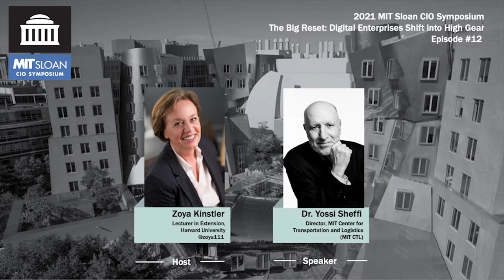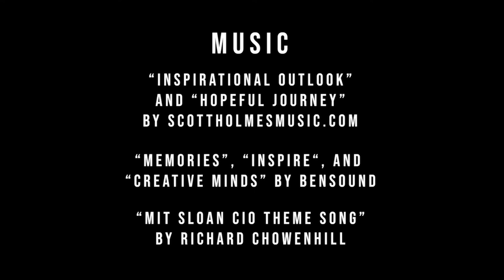Fireside Chat: Reshaping Business Strategy for the New (Ab)Normal (Episode #12)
Moderator:
Dr. Zoya Kinstler, Lecturer in Extension, Harvard University (@zoya111)

Speakers:
Dr. Yossi Sheffi, Director, MIT Center for Transportation and Logistics (MIT CTL), Professor, Institute for Data, Systems, and Society, and Professor of Civil and Environmental Engineering

In his new book, The New (Ab)Normal, Professor Yossi Sheffi studied how businesses grappled with the chaos of the pandemic and which ones are likely to survive and thrive after the pandemic subsides. Fundamentally, businesses must create a better future in a time of extreme uncertainty. Professor Yossi Sheffi will provide his insights on how to achieve that.